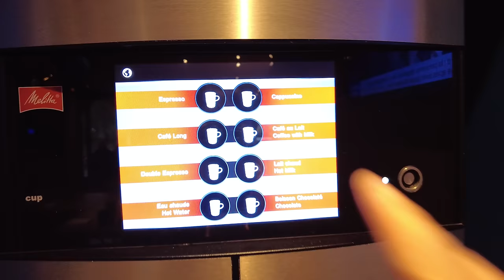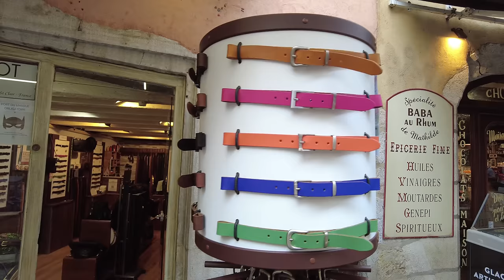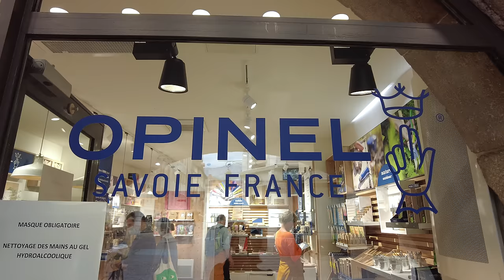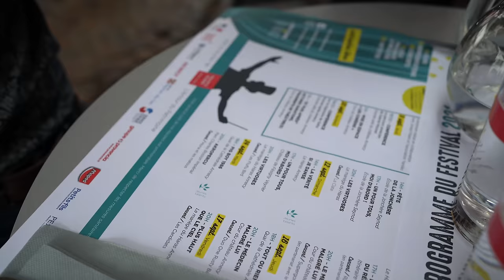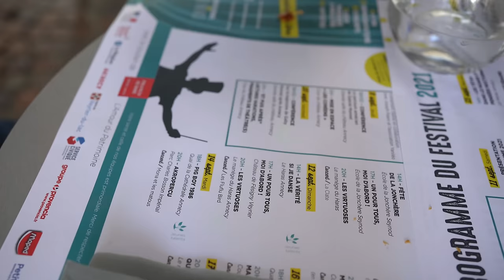【フランス旅】日々の疲れを癒す旅アヌシー✨五つ星ホテル✨フランス観光✨食べて歩く旅行Vlog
▶▶ CHAPTER ▶▶
0:00 OP
0:31 Ibis-Hôtel
1:48 Shopping
3:32 Promenarde01
4:16 Au Fidèle Berger
7:12 Drive
9:57 Le Palace De Menthon
11:47 Dîner
15!47 Petit-Dejéuner
18:00 Piscine
18:57 Promenarde02
24:20 Boulangerie
27:36 Bonus
【Patisserie】
Au Fidèle Berger
【Adresse】
2 Rue Royale, 74000 Annecy

【Ibis Hôtel】
Ibis Annecy Centre Vieille Ville
【Adresse】
Ilôt De La Manufacture, 12 Rue de la Gare, 74000 Annecy

【Shop】
Maison Garot
【住所：Adresse】
2 bis Rue Sainte-Claire, 74000 Annecy

【Shop】
Opinel France
【住所：Adresse】
22 Rue Filaterie, 74000 Annecy

【Le Palace】
Le Palace De Menthon
【住所：Adresse】
665 Rte des Bains, 74290 Menthon-Saint-Bernard

湖を見渡せる小高い丘に位置する五つ星ホテル。
車移動でないと行くのは難しいかもしれません。とても素敵な滞在となりました。

【Boulangerie】
Boulangerie Maison Panatier
【住所：Adresse】
24 bis Rte de la Tournette, 74290 Veyrier-du-Lac

▶妻：HRK (別名：エミリー)
　Jazzピアニスト、Bill Evansが好き。

::::::オススメ::::::
70代の母へ送って喜ばれたもの♫その1
【送料込み】やす武 太宰府名物 冷凍梅ヶ枝餅20個

【送料込み】やす武 太宰府名物 冷凍梅ヶ枝餅30個
::::::オススメ::::::
70代の母へ送って喜ばれたもの♫その2
【天然高級魚 銀だら入り西京漬＆粕漬お買得セット】お取り寄せグルメ